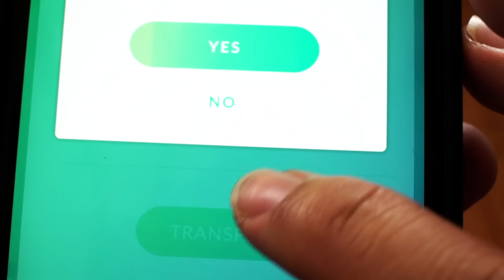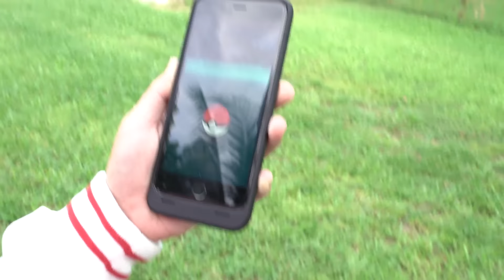Pokémon GO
So this is what happens when you play Pokemon go a little and catch up on some anime, while listening to Kpop.
Thank you to KML for always helping me out on these types of video's!
you can Follow KML's Snapchat here : infi_vixx

Links!